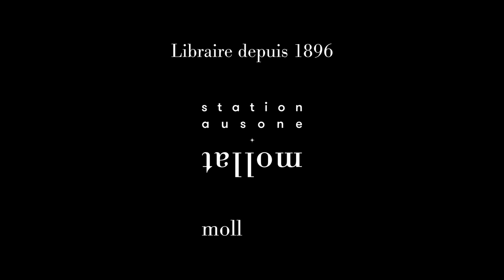Cécile Becq - Le souffle des femmes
A l'occasion du Salon du Livre de Montreuil 2021, Cécile Becq vous présente son ouvrage "Le souffle des femmes" aux éditions Sarbacane.